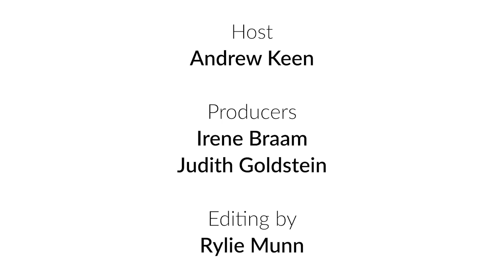How to Fix Democracy Season 4 | Dahlia Lithwick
The legitimacy of the U.S. Supreme Court | The popularity of the U.S. Supreme Court has been in sharp decline throughout the last two years. Since the overturning of Roe v. Wade in June of 2022, many Americans, feeling unheard and unseen by the court’s decision, have been asking the question, “Why does the Supreme Court have so much power?” Dahlia Lithwick, lawyer and author of Lady Justice, explains how the latest rulings by the Supreme Court threaten the fabric of American democracy. If the Supreme Court is no longer serving the people, is it still legitimate? In this episode of How to Fix Democracy, Lithwick joins host Andrew Keen to discuss the implications for the Dobbs Ruling, the decline in popularity of the Supreme Court, and whether or not the Supreme Court can maintain its legitimacy moving forward.